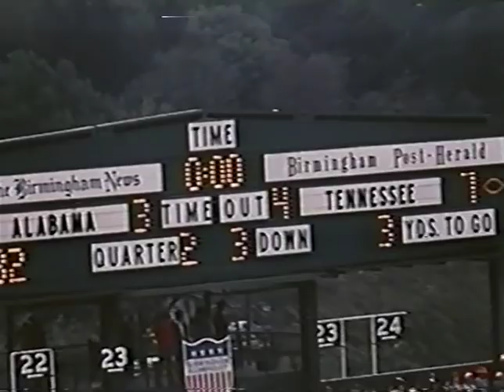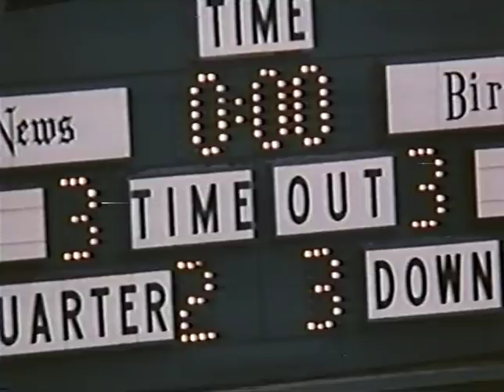1975 # 16 Tennessee vs # 6 Alabama